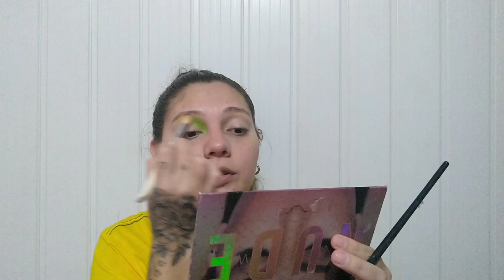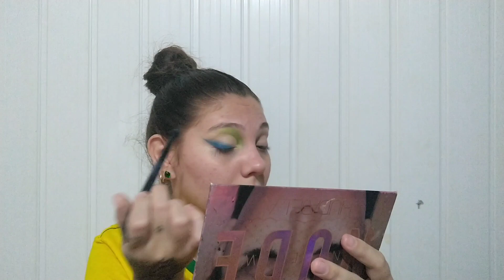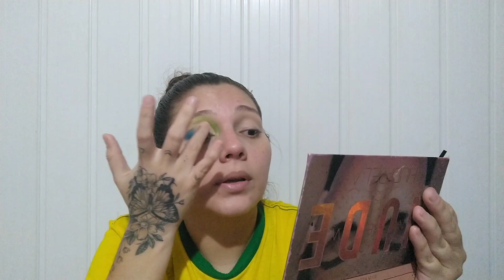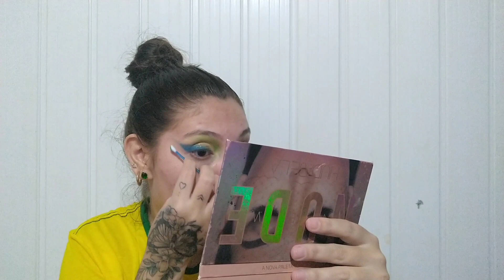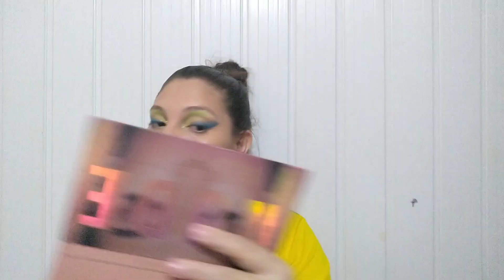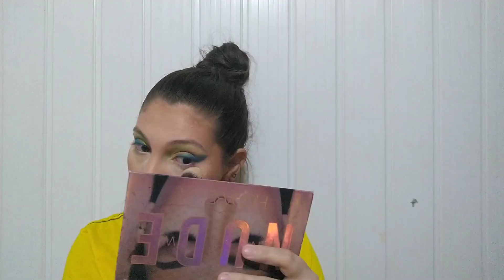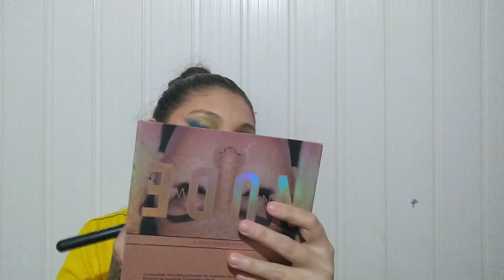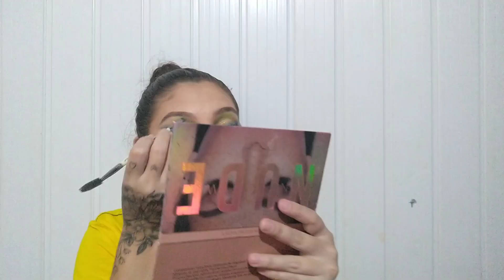Maquiagem Para Copa do Mundo 2022 !! // by: LENA JAINE